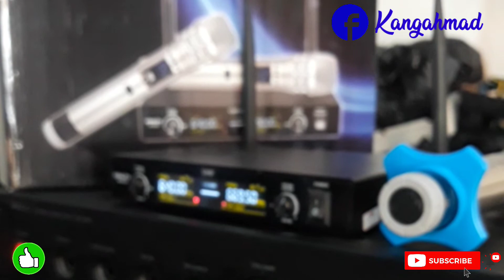mic wirreles ashley svx555